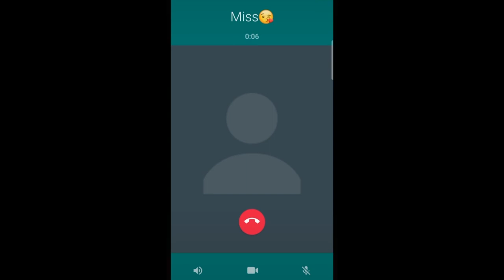Tik Tok finger dance that trains you to make girls squirt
TikTok Video Equipments Ring LED Light
TikTok Video Equipments Tripod
TikTok Video Green Background